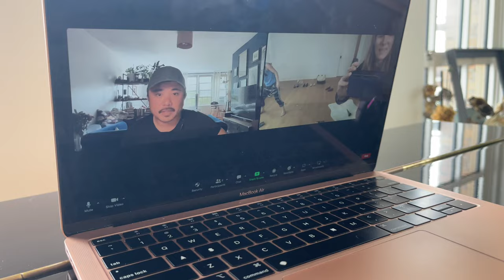Intensity 20.15: Grace Chase Rehearsal Trailer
Rehearsal Video of Claire Chase and Levy Lorenzo in Pauline Oliveros' Intensity 20.15: Grace Chase directed by Winsome Brown